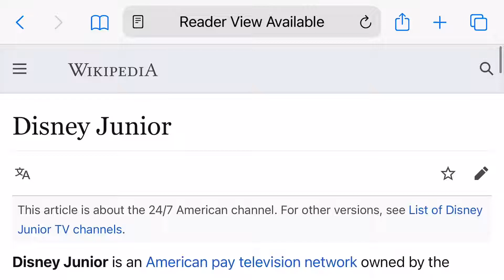Siri: Disney Junior